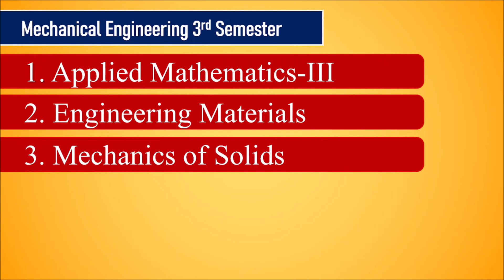Mechanical Engineering (Auto. / Prod. / CAD) 3rd Semester BTEUP Syllabus 2022-23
Dear Students

Diploma Syllabus
BTEUP Syllabus
Mechanical Engineering 3rd semester syllabus
Automobile Engineering 3rd semester syllabus
Production Engineering 3rd semester syllabus
CAD 3rd semester syllabus